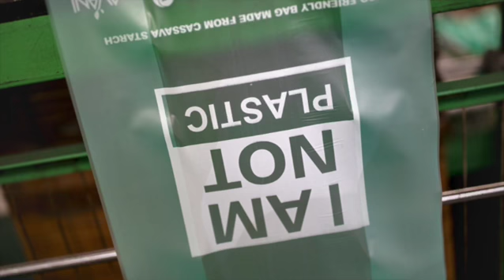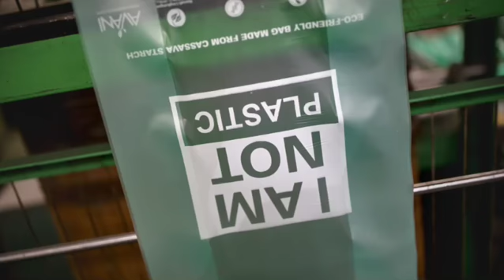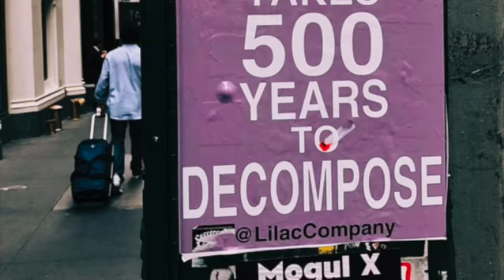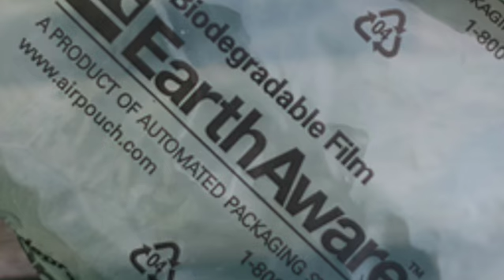Certain Plastics Can Be Replaced With Seaweed !!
Seaweed and algae are being used to create bioplastics to traditional plastics that pollute the environment and take centuries to decompose. Oceans and landfills are filled with plastics. Seaweed and algae-based plastics can be composted, and they decompose in a short time. Some plant-based plastic alternatives are very durable, versatile and can even be edible. There are plant-based alternatives to everything, water plants like seaweed, kelp, and algae can easily replace many types of plastics.